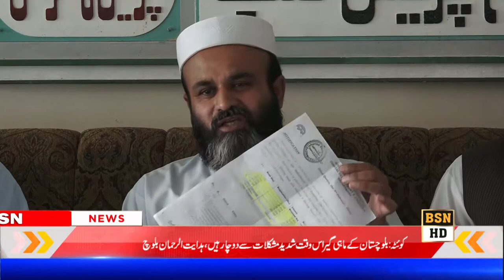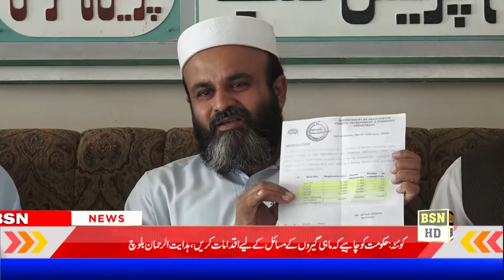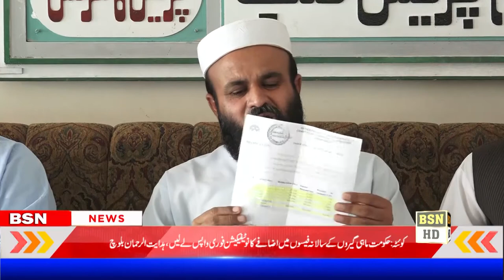Jamaat-e-Islami Balochistan GS Search Hidayat ur Rahman Press Conformance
جماعت اسلامی کے صوبائی جنرل سیکرٹری ہدایت الرحمان بلوچستان کے ساحلی پٹی میں کام کرنے والے ماہی گیروں کے مشکلات اور صوبائی حکومت  کی جانب سے سالانہ فیسوں میں اضافے کو مسترد کرتے ہوئے صوبے بھر مین احتجاج کرنے کا عندیا دے دیا